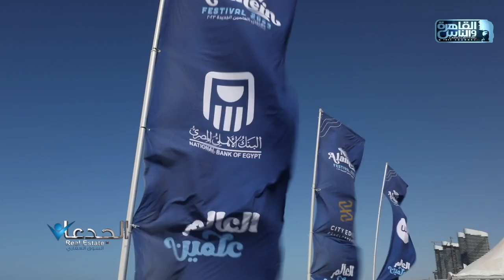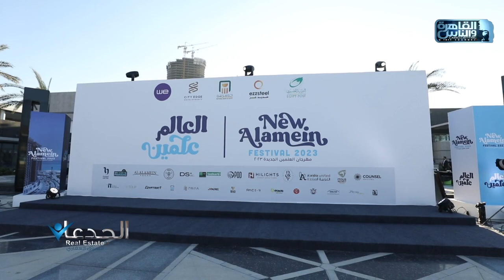الجدعان في السوق العقاري يرصد أسرار تنظيم أول بطولة دولية للبادل في مهرجان "العالم علمين"